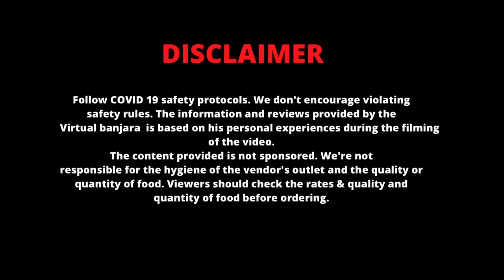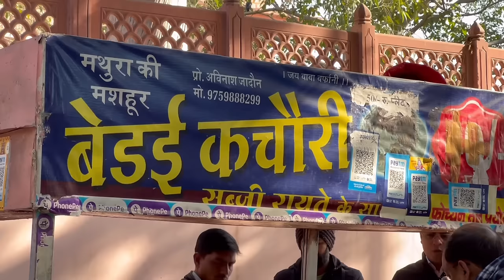मथुरा वृन्धावन की BEDAI KACHORI अब जयपुर शहर में | Taste of Vrindavan now in jaipur Jaipur food tour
Now Vrindavan's breakfast has arrived in Jaipur, Bedai Kachori the taste was very good, People of Jaipur can now enjoy it 😊👍

Price:-
Bedai Kachori - ₹ 50/-

Food rating-4.5 ⭐️⭐️⭐️ ⭐️